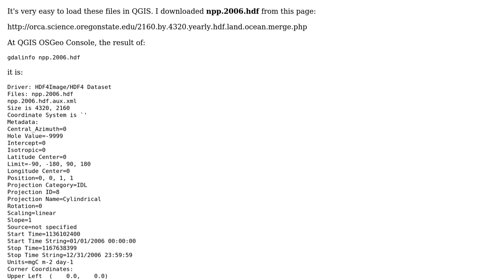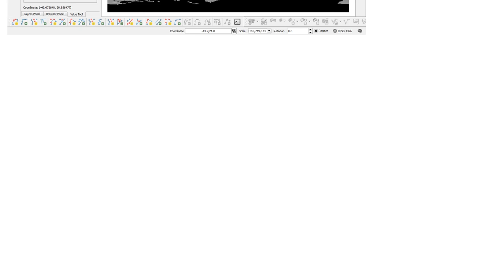GIS: Loading OSU's Ocean Productivity on QGIS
With thanks & praise to God, and with thanks to the many people who have made this project possible! | Content (except music & images) licensed under CC BY-SA | Music | Images & others | With thanks to user xunilk user Renata Dis and the Stack Exchange Network Trademarks are property of their respective owners. You are responsible for your own actions.